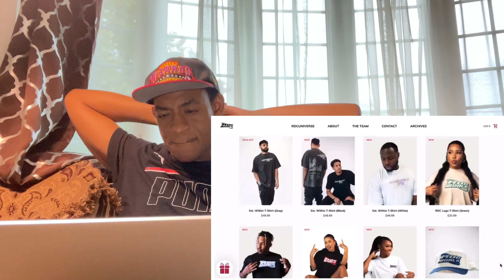RDCWORLD1 VIDEO GAME HOUSE 6 Reaction